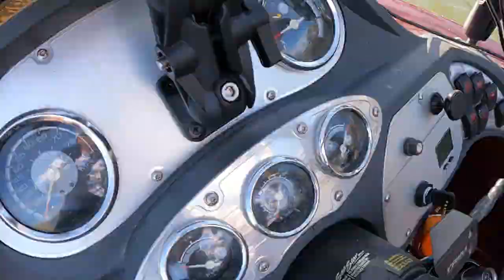Barometric Pressure? Falling? We tested the theory on Lake Ray Robert's Bass fishing in December.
Barometric Pressure.  Does it Matter?  Today I put that theory to test.  We had dropping Barometric Pressure and wanted to see if we could catch fish in December.  We went mostly largemouth fishing in the shallows on rip rap with a squarebill crankbait.  We did not catch any fish flipping.  It was windy 15mph and sunny.  Caught 4 or 5 fish.  Also snagged a catfish.  Was a good day fishing for BASS.